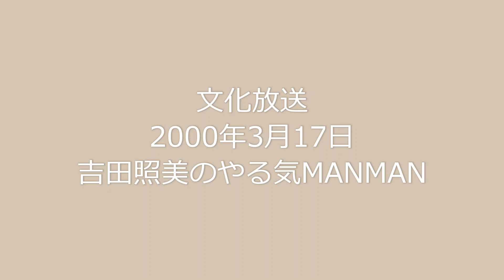吉田照美のやる気MANMAN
番組前のCMを含めオープニングトークまでの12分だけです。